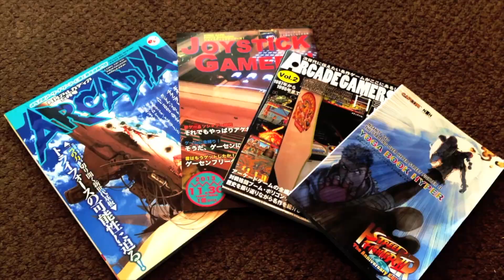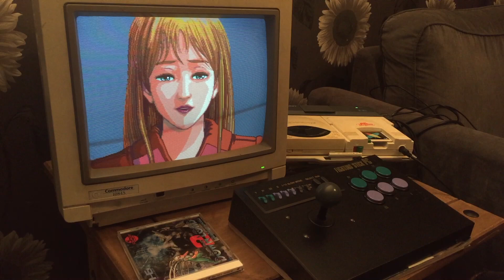PC Engine - Download 2 REMASTERED - Completed 1-Life ダウンロード2 PCエンジン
Here is a 1-Life replay of Download 2 (remastered) on the PCE-CD. This is a release by ElectroHaze (Tim Favro), a guy who remasters the original audio to make it sound even more amazing. You can find him on Facebook and hes also done a couple of other titles that have had the audio treatment. It does make a huge difference imo.

Unfortunately it appears that using my joystick on the same table as the PC Engine caused vibrations resulting in the music to cut out near the end of the replay on a couple of levels at various times. It’s annoying because I was playing this the day before (in a vibration free environment... ) and it worked perfectly with no music cutting off, so I’m pretty sure it was the vibrations from the stick. Also the briefcase CD-ROM doesn’t have a buffer/skip feature, meaning the audio won’t come back in until the next track is needed. The SFX are fine though so that’s a bonus! :)  Ah well. This way of recording takes me so much messing around to set up, removing everything off the coffee table, dragging the monitor out, unwiring the PCE, linking the laptop up to capture audio etc...that I couldn’t be arsed relaying it, I was in enough trouble with the wife as it was taking over the living room...

The game itself, it’s an improvement over the excellent first game with a slight bump in difficulty. Overall it’s still a pretty easy game, I’d say. Like the first game the weapons are a little too powerful and the game gives you WAY too many shields, and the shield is too effective that it make the game easier than it really should be. It’s a shame. Adding a higher difficulty and reducing the shields effectiveness would make this game a lot better. I suppose I could just not collect the shields, but ya know :)